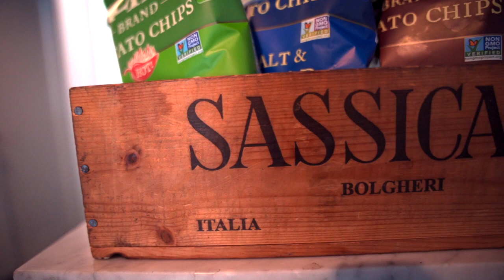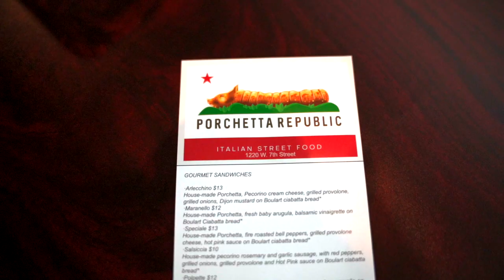The Best Sandwich In Los Angeles!!! We Mean It!!!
Today we are in Downtown at Porchetta Republic!  An Italian Street Food joint, that kills it with their sandwiches.  We've first tried their sandwiches at Smorgasburg LA, and now they finally have their own spot.  Hands down, this is one of our favorite spots!  Come check out why.

Sandwiches featured:

Maranello - Homemade porchetta, shaved parmesan, fresh arugula, extra virgin olive oil and balsamic vinegar on artisanal ciabatta bread.

Special -Homemade porchetta, provolone cheese, fire roasted bell peppers and hot pink sauce on artisanal ciabatta bread

Arlecchino - Homemade porchetta, provolone cheese, wine braised red onions, pecorino cream and dijon mustard on artisanal ciabatta bread

Porchetta Republic

1220 W. 7th St

Tune in every Tuesday & Thursday for another Episode!

Gear:
Body: Sony A7iii
Lens: Sony FE 24-70mm f2.8 GM
Lens: Sigma 17-50mm / 18-35mm Art
Body: Canon 70D / 80D
Bag: AmazonBasics DSLR Backpack
Lighting: NEEWER® 160 LED
Tripod: Joby Gorilla Pod
Monopod: Benro Aluminum 4 Series Flip-Lock Video Monopod
Mic: Rode Video Go Mic / Rode Video Micro

Artist: Englewood
Song: La La La